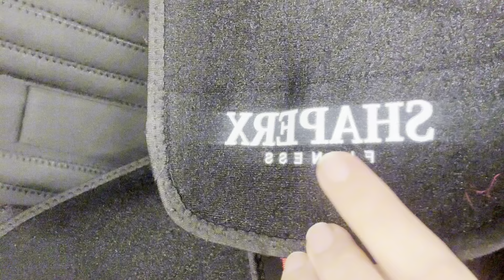Weightloss Tips | 2024 Resolution | New journey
1. Multiculturalism: Canada celebrates its diverse cultures, languages, and beliefs.
2. Natural beauty: From mountains to coastlines, Canada offers breathtaking landscapes.
3. Friendly people: Canadians are known for their hospitality and welcoming nature.
4. High standard of living: Canada offers good healthcare, education, and infrastructure.
5. Vibrant cities: Toronto, Vancouver, Montreal, and others offer world-class amenities and attractions.
6. Outdoor activities: Canadians enjoy hiking, skiing, hockey, and other outdoor pursuits.
7. Four distinct seasons: Experience winter snow, spring blooms, summer warmth, and autumn foliage.
8. Bilingualism: English and French are official languages, with many Canadians speaking both.
9. Delicious cuisine: Enjoy maple syrup, poutine, Montreal smoked meat, and seafood.
10. Cultural events: Festivals like Canada Day, Toronto International Film Festival, and Quebec City Winter Carnival.
11. Education: Top-notch universities and colleges, with a strong focus on research and innovation.
12. Healthcare: Universal healthcare system, with access to quality medical care.
13. Safety: Low crime rates compared to other countries.
14. Indigenous culture: Rich history and contributions of First Nations, Inuit, and Métis peoples.
15. Immigration: Canada welcomes newcomers and offers pathways to citizenship.

These are just a few aspects of life in Canada. With its unique blend of tradition, diversity, and natural beauty, Canada is a wonderful place to live, visit, or explore. disclaimer =

i am not a professional trainer . in this video i am only telling the things working for me ..plz watch and listen everything clearly so you can make a decision to start...

i am providing products links.

laxativetea...

belt

if you can't  go gym you can use this walking pad...

stepper...

small  cycle padel for smll space

Weight loss is the process of reducing body weight, typically through a combination of diet, exercise, and lifestyle changes. It can be a challenging journey, but the benefits are numerous, including:

1. Improved overall health and well-being
2. Enhanced self-confidence and self-esteem
3. Reduced risk of chronic diseases, such as diabetes and heart disease
4. Increased energy levels and mobility
5. Better sleep quality
6. Improved mental health and reduced stress

Effective weight loss strategies include:

1. Sustainable calorie reduction
2. Balanced diet with plenty of fruits, vegetables, whole grains, and lean protein
3. Regular physical activity, such as cardio and strength training
4. Mindful eating and portion control
5. Staying hydrated
6. Getting enough sleep
7. Managing stress levels
8. Seeking support from healthcare professionals, friends, and family

Remember, weight loss is a personal journey, and it's essential to focus on progress, not perfection. Aim for a slow and steady weight loss of 1-2 pounds per week for a healthy and maintainable approach.

Tips for successful weight loss:

1. Set realistic goals
2. Keep a food diary
3. Find a workout buddy
4. Celebrate small victories
5. Be patient and persistent
6. Seek professional guidance when needed

Remember, weight loss is not just about numbers on the scale, but about adopting a healthy lifestyle that nourishes your body and soul.